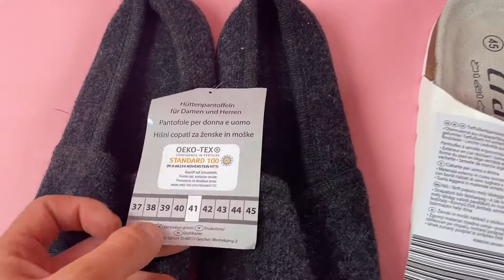Лот 10-4606, Взуття мікс Aldi, вага 2.9 кг (6 шт) ціна 1040 грн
."Взуття мікс Aldi